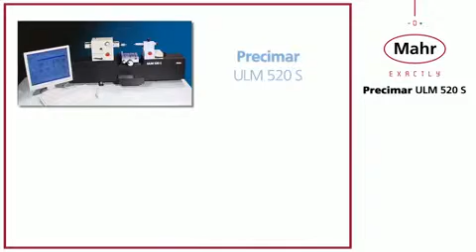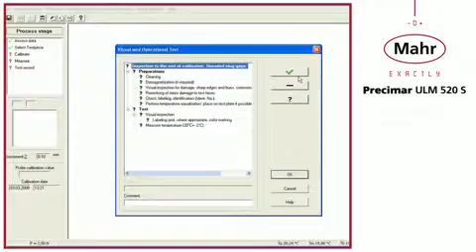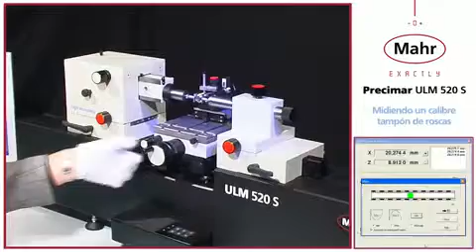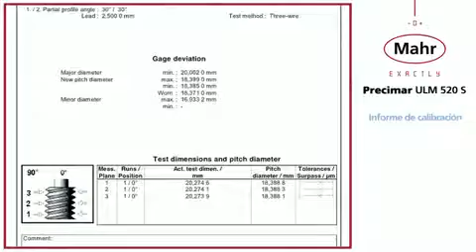Precimar ULM520S FI Thread Plug Gage ES